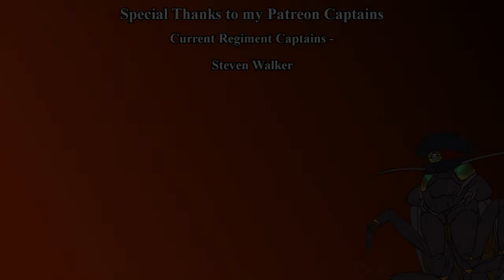Divinity: Original Sin 2 | Part 116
In this series Me and my fellow YouTubers, Ben Magnus, Midgeman, and Zhatelier will be going in blind into the Co-Op RPG Divinity: Original Sin 2. so join us as we are forced to work together in this great story-driven campaign.